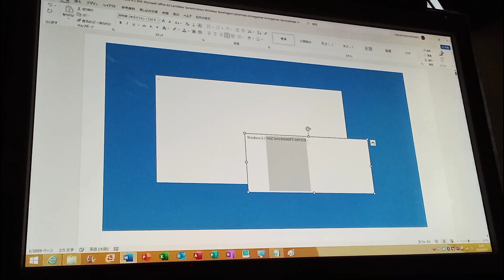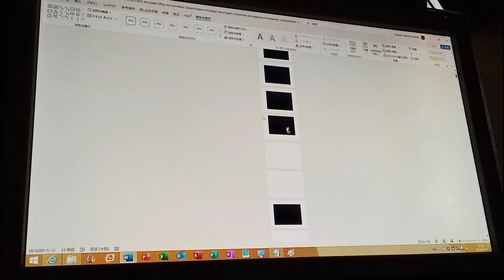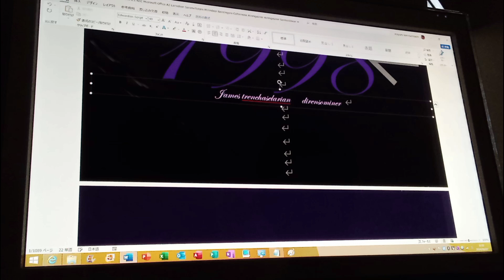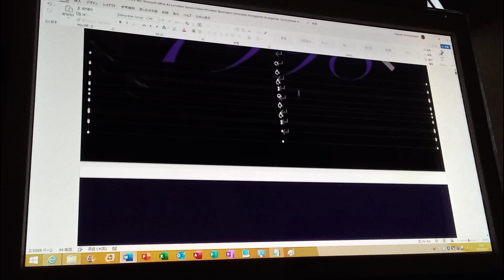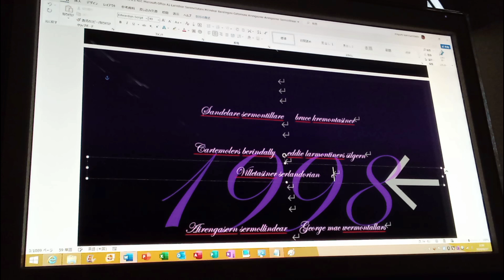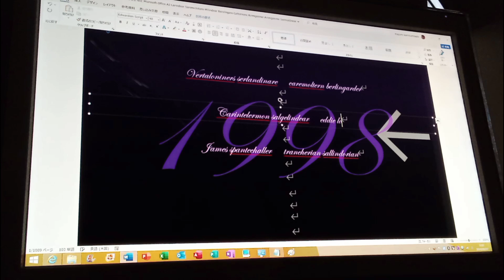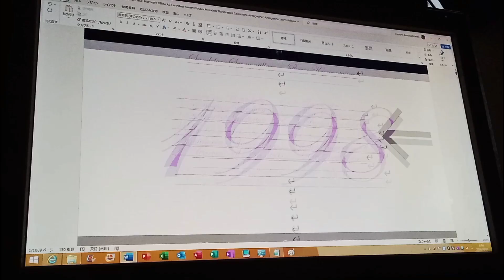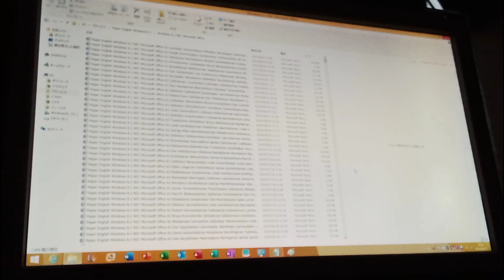NMO A3 JK LB MO CR SK (1998, Lavender Sallinterian the of Plateminoner) P1